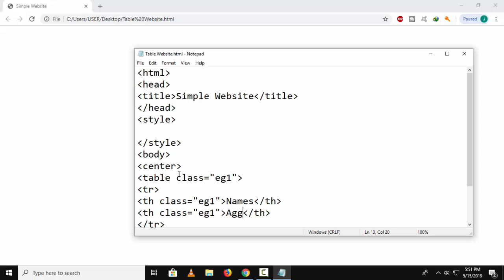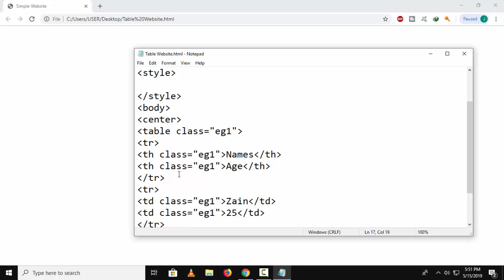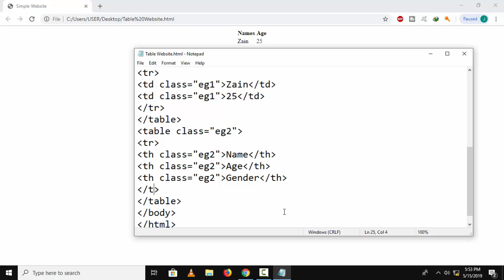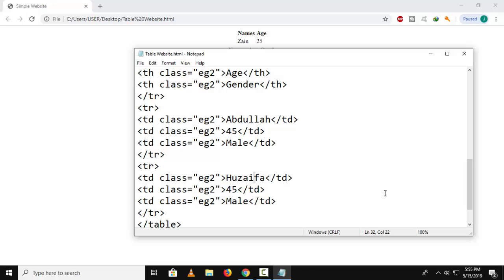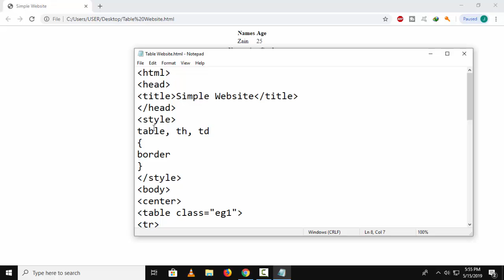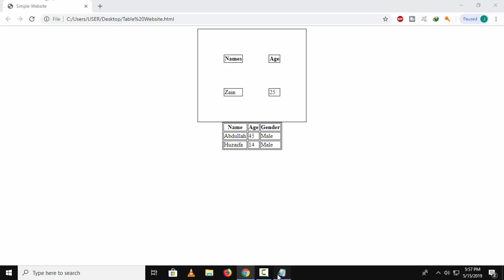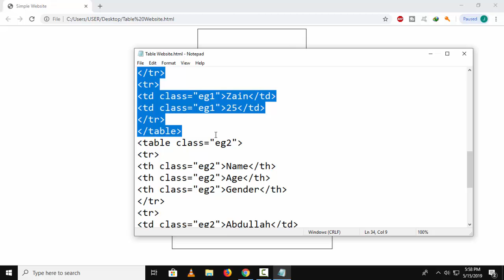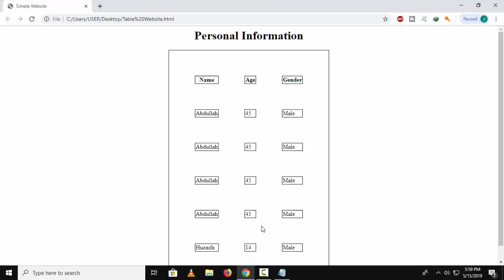Web Designing Lecture 24 In Hindi/Urdu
Hello Guys!
Aj mein nein apko aik "Simple Table Website" bnana skhaye hay. Hop You understood everythinh.